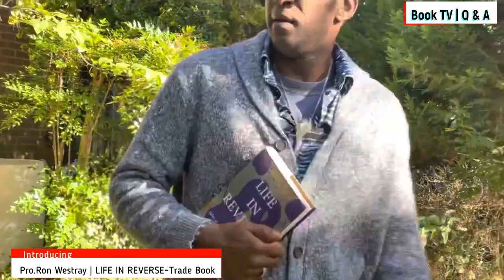Life In Reverse | Professor~Ron Westray